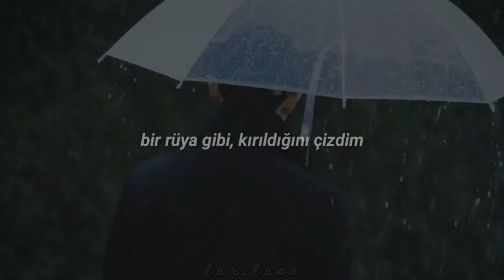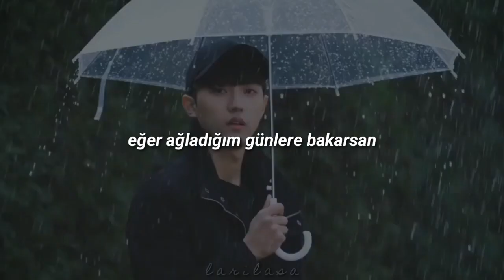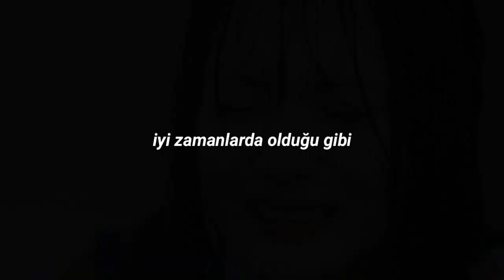(G)IDLE - Put It Straight (Türkçe Çeviri)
zadece değil sadece olacaktı*
bir kere de yanlış yapmasam dişimi kıracağım

bu gün de bu şarkıyı daha önce duymadığıma yakıyorum 🚬